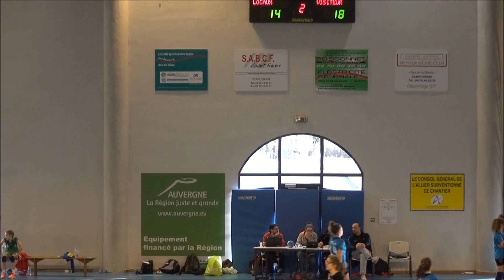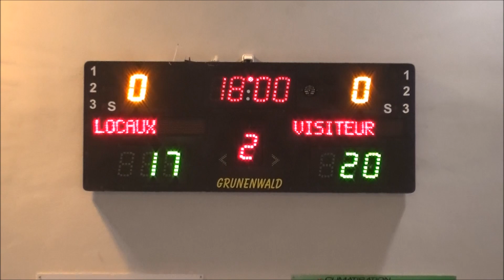INTERCOMITES Nationaux 2018 : Sélection de l'ALLIER - Sélection de la NIEVRE/YONNE [HD]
3ème match du 1er tour des intercomités Nationaux Féminins 2018 à Bellenaves (03) opposant la sélection de l'Allier (maillots bleus) à la sélection de la Nièvre/Yonne (maillots verts).
Score final : victoire de la Nièvre/Yonne 20-17.
Le 11 mars 2018 à Bellenaves 03.